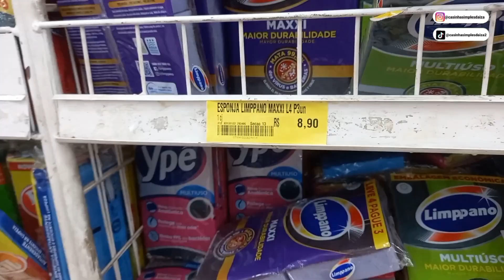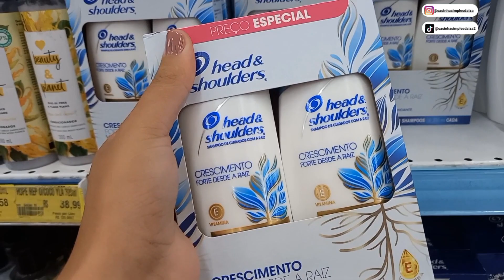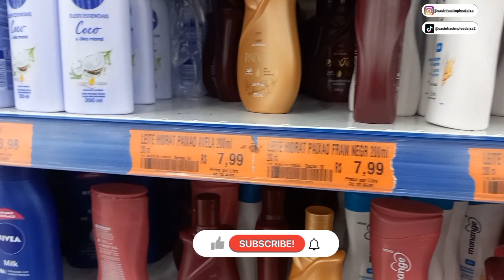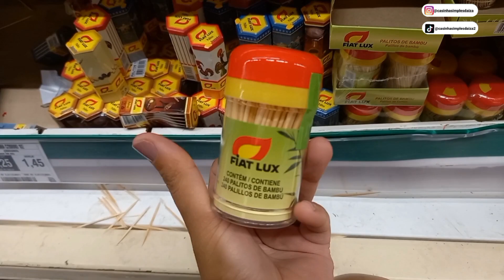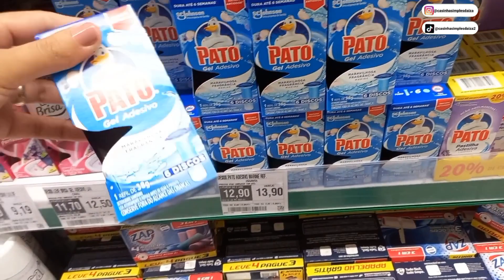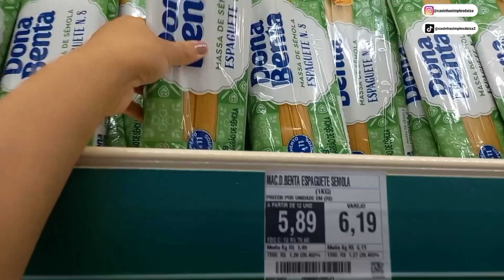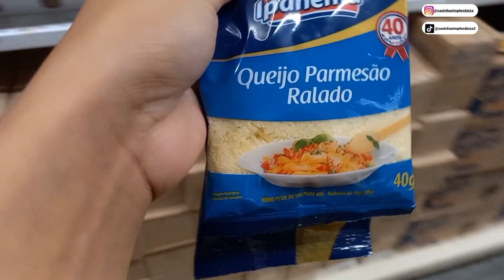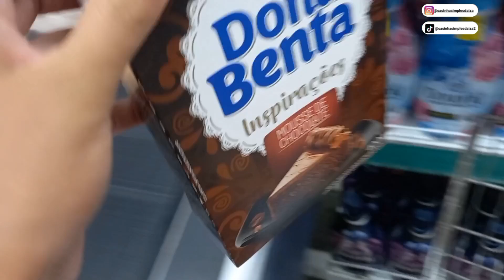Nossas compras do mês no ATACADÃO e no GUANABARA..|CASINHASIMPLESDAIZA